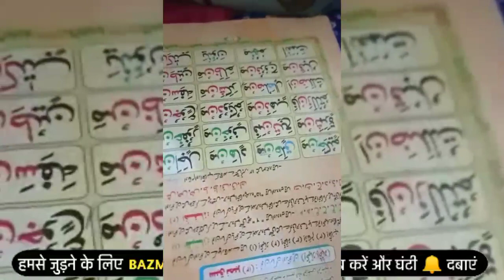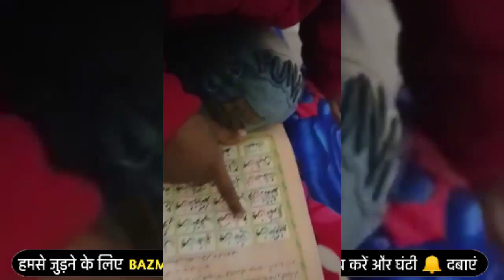Is Bache Ka Mind Kar Dega Hairan | हर घर में ऐसे बच्चे होने चाहिए